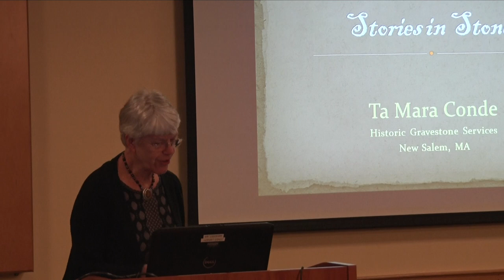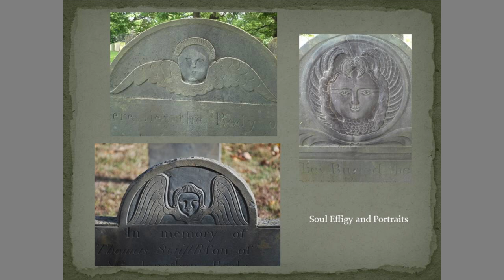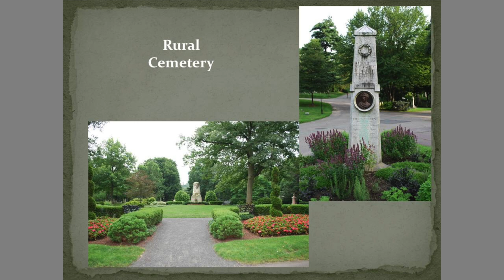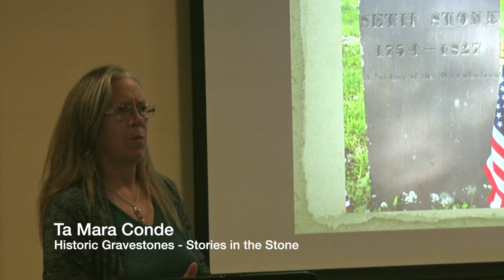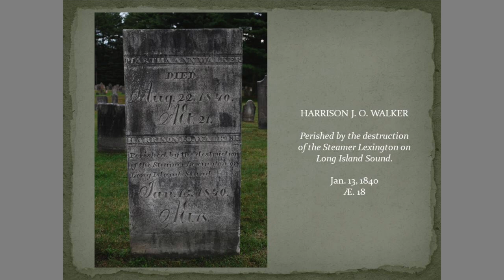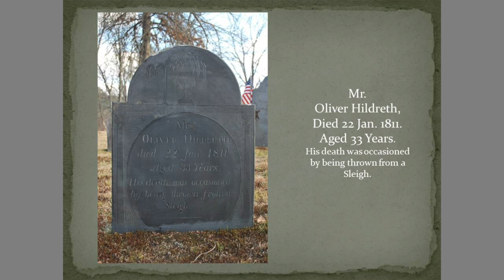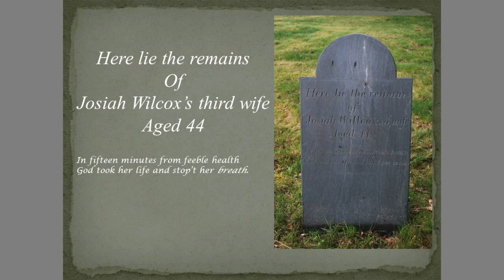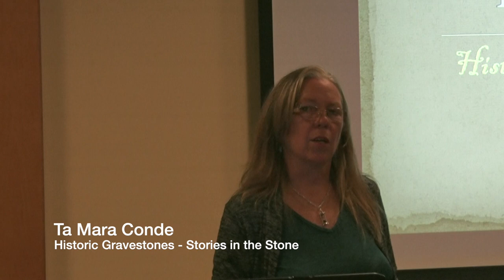History Bites: Stories in Stone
In this episode of History Bites, Ta Mara Conde presents on historic gravestone preservation.